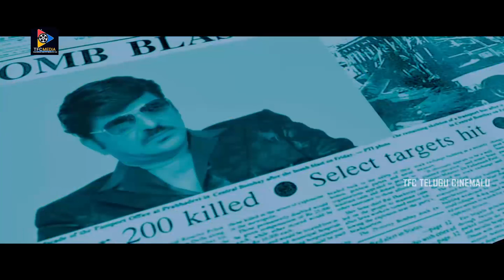Nassar Shocking Looks To Jaya Prakash | Telugu Movie Scenes || TFC Telugu Cinemalu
Nassar Shocking Looks To Jaya Prakash. Keep Follow Us For More Movie Scenes.